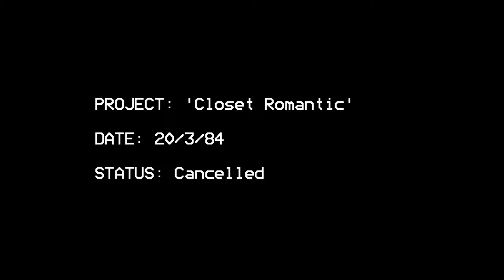Dave - 'Closet Romantic'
Check out Dave's new video clip for 'Closet Romantic', which is heavily inspired by 80's game show Perfect Match.

"Dave are sitting on the rustbelt between R.E.M. and the C-86; wide guitar strums with eminently literate lyrics... The production on this thing is perfect." - Life is noise “Like a rough Perth version British post-punk. This is fucking great and I'll fight anyone who says otherwise.” - Dave Ruby Howe (Triple J)

Music video directed by Henry Ward
Co-Directed / Filmed by Andrew McKenzie